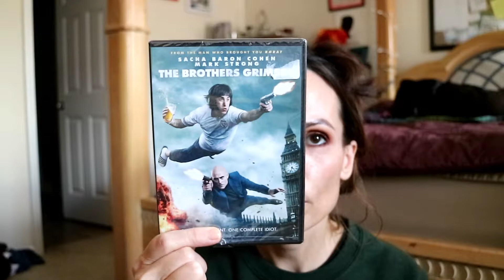VLOGMAS DAY'S 22-24!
Thank you so much for spending Vlogmas with me! I appreciate all the support, comment's, like's and new Youtube friend's! Thank you for helping me through my little bout of depression and for all the encouragement you gave me. Merry Christmas my friend's and I will see you soon!